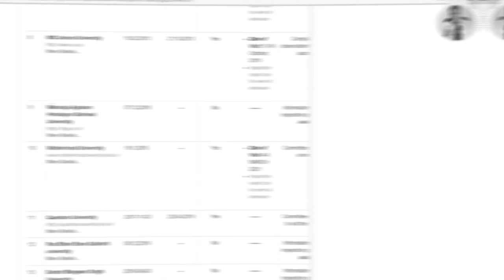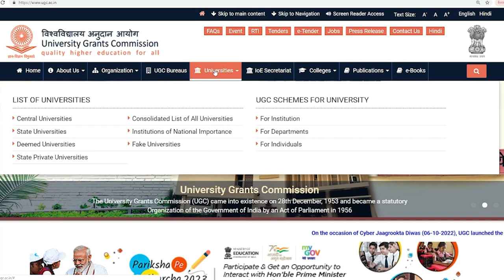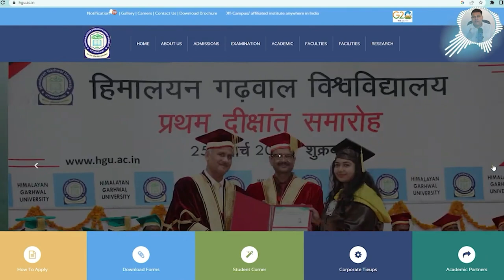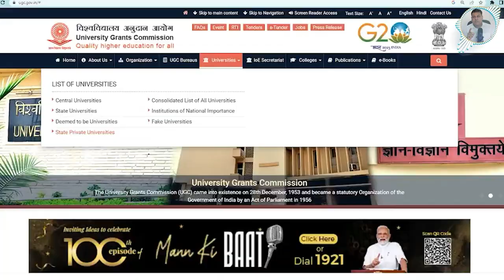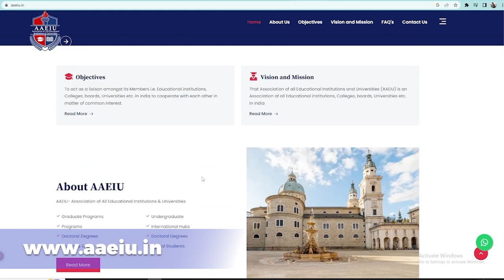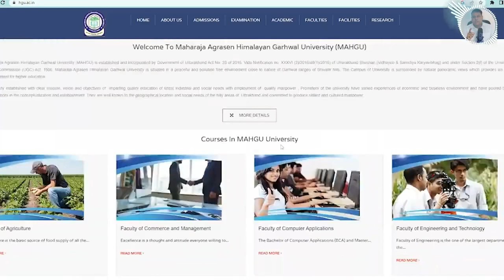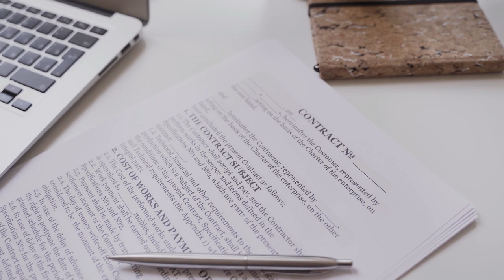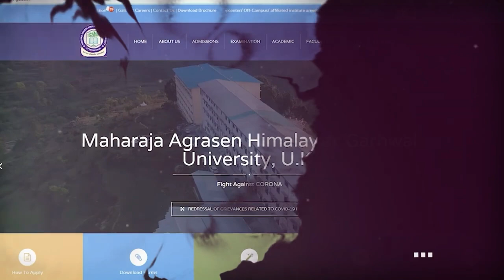HGU (Himalayan Garhwal University) क्या ये University मान्य है? कैसे Check करें UGC पर?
Maharaja Agrasen Himalayan Garhwal University (MAHGU) is established and incorporated by Government of Uttarakhand Act No. 33 of 2016. Vide Notification no. XXXVI (3)/2016/48(1)/2016) of Uttarakhand Shashan (Vidhayee & Sansdiya Karyavibhag) and under Section 2(f) of the University Grant Commission (UGC) Act, 1956. Maharaja Agrasen Himalayan Garhwal University is situated in a peaceful and pollution free environment close to nature of Garhwal ranges of Shivalik hills. The Campus of University is surrounded by natural panoramic views which provides an ideal environment for higher education.
University established with clear mission, vision and objectives of  imparting quality education of latest industrial and social needs with employment of  quality manpower . Promoters of the university have varied experiences of economic and business environment and have poured these experiences in the conceptualization and establishment. They are well known to the geographical location and social needs of the hilly areas of  Uttrakhand and committed to produce skilled and cultured manpower.